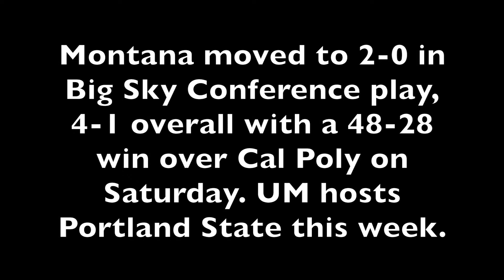Montana Griz football: Hauck, Akem, Hauck on Portland State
Montana head coach Bobby Hauck, sophomore wide receiver Sammy Akem (left) and redshirt freshman safety Robby Hauck address the media leading up UM's homecoming game against Portland State in Missoula on Saturday.